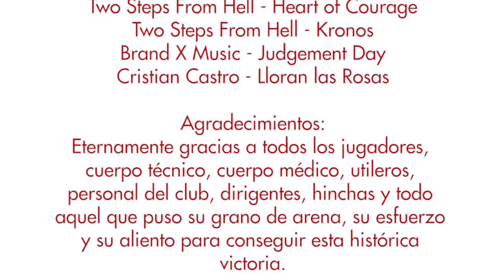El Superclásico Mundial, River 1 Boca 0 - La Película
La película de la histórica victoria millonaria por Copa Sudamericana 2014. River 1 Boca 0.

English subtitles

Edición:
 Juan Ignacio Díaz

Videos:
Fútbol Para Todos
cariverplatetv
Casitalb River Plate Videos
RiverDesdeLaTribuna CARP
Copa Total Sudamericana / Copa Total Sul-Americana
TyC Sports
FOX Sports
TV Pública - Argentina
EduRiverPlateLarry
Conmebol
FootballManiaChannel
Leandro CARP
Juan Francisco Sassano
Metegol Radio

Cristian Castro - Lloran las Rosas

Agradecimientos:
Eternamente gracias a todos los jugadores,
cuerpo técnico, cuerpo médico, utileros,
personal del club, dirigentes, hinchas y todo
aquel que puso su grano de arena, su esfuerzo y su aliento para conseguir esta histórica
victoria.